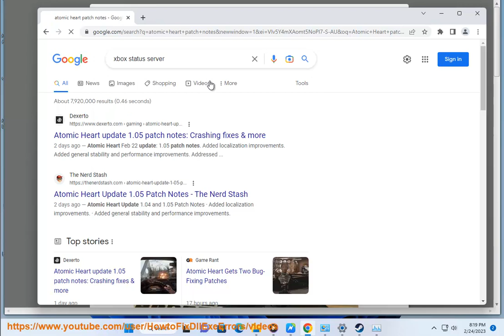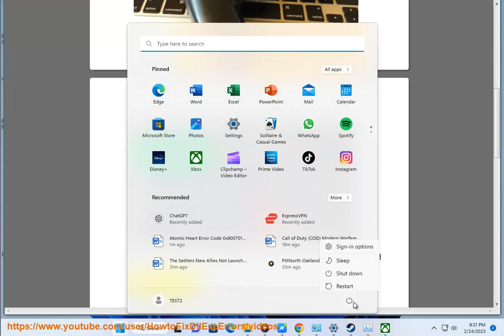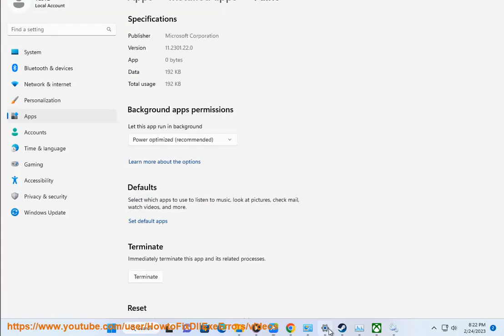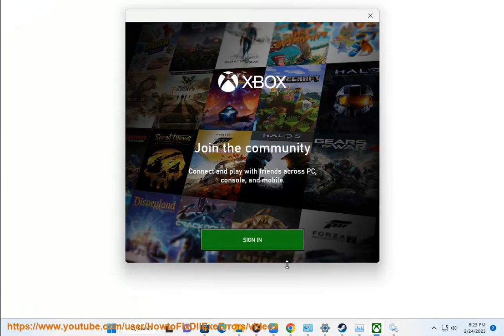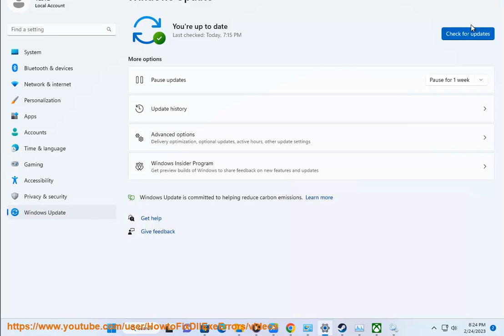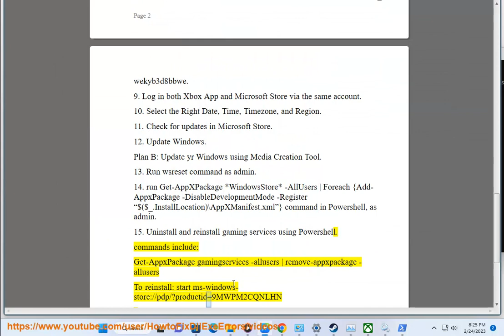Fix Atomic Heart Error 0x80070102/0x8007042b Not Launching in Xbox App/Microsoft Store on Windows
Here's how to Fix Atomic Heart Error 0x80070102/0x8007042b Not Launching in Xbox App/Microsoft Store on Windows.